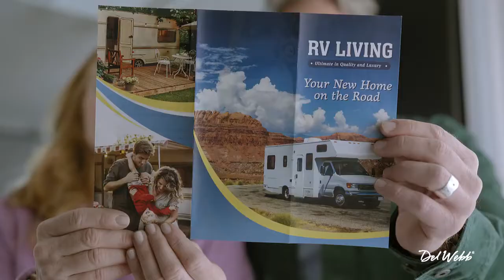Del Webb - Decisions